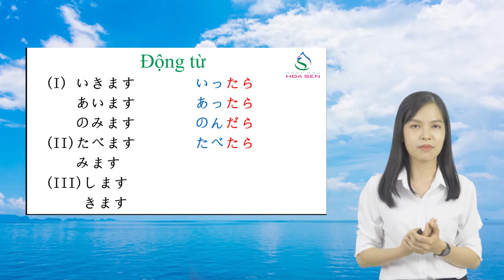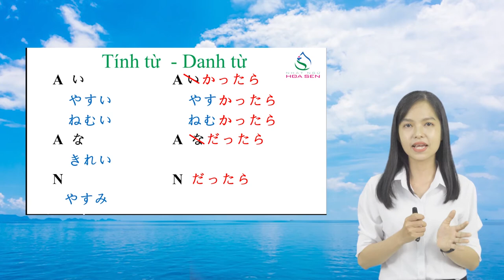Nhật ngữ Hoa Sen - N4-026 - Câu điều kiện たら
N4-026 - Câu điều kiện たら